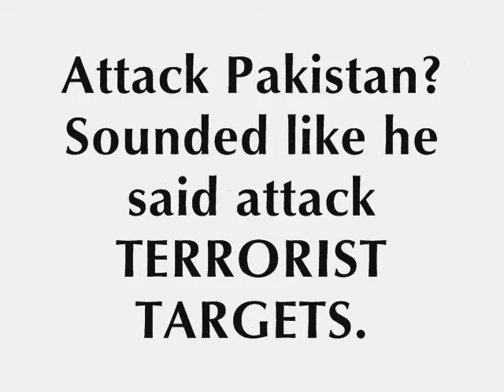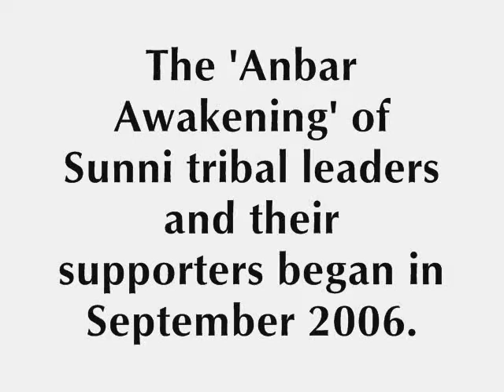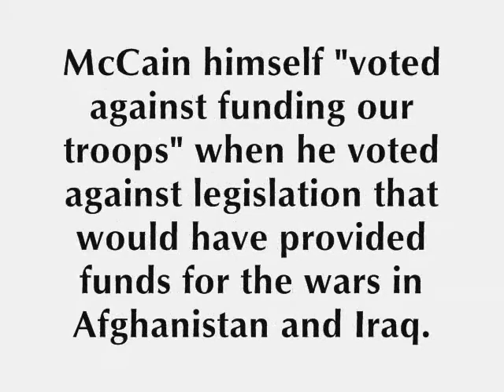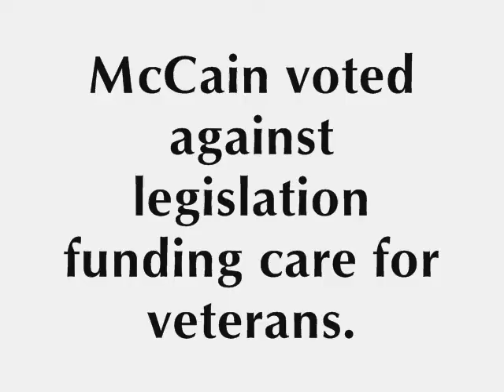Correcting Obama Distortions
McCain trying to distort Obama's Comments.